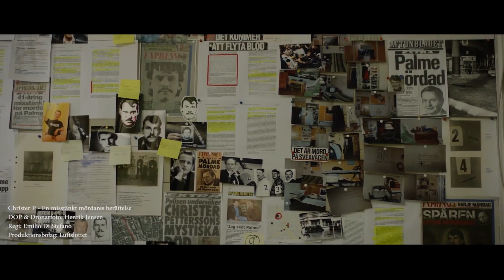Helikopterfoto Stockholm Show Reel 2019